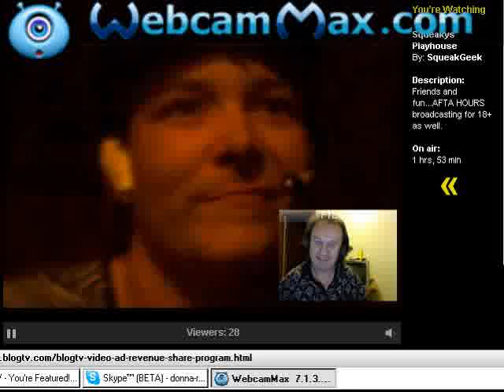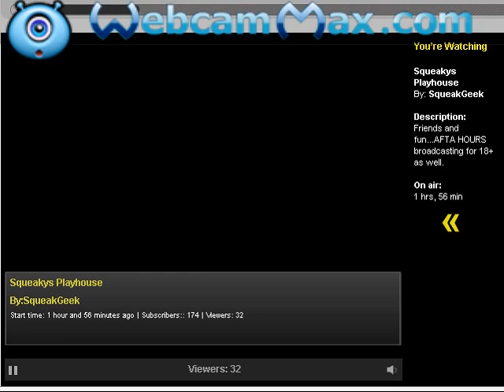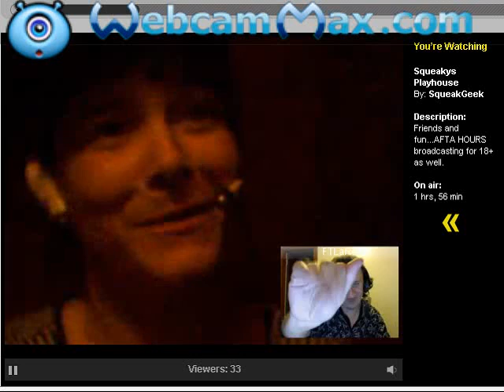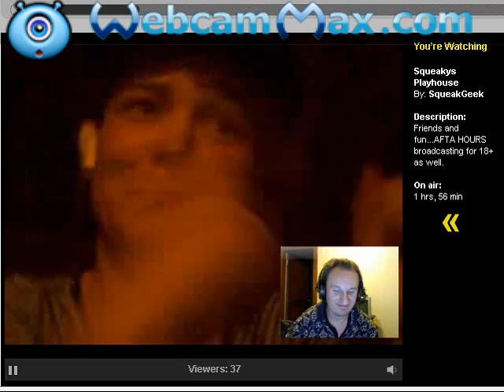watching through the window of blog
I got featured with my good friend FtLaRO on cohost and thanks to Dolypero we have some of it thru the feature windows view